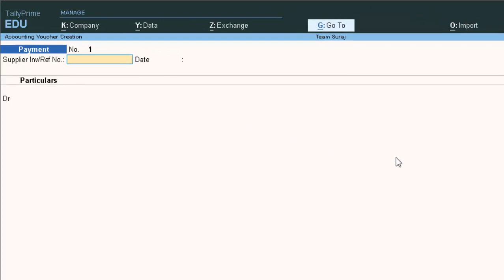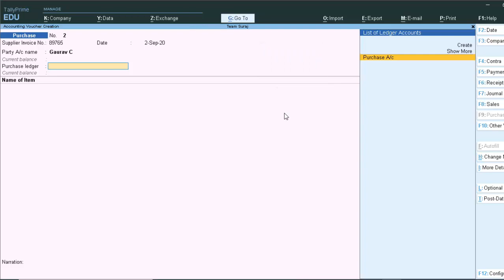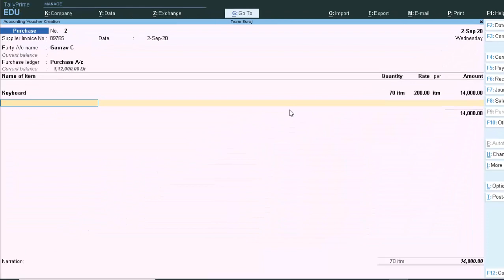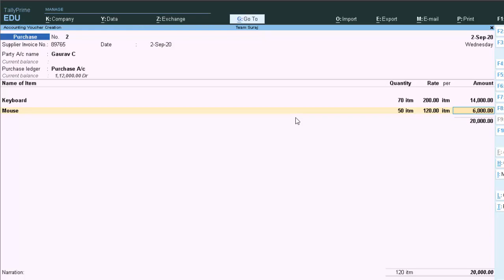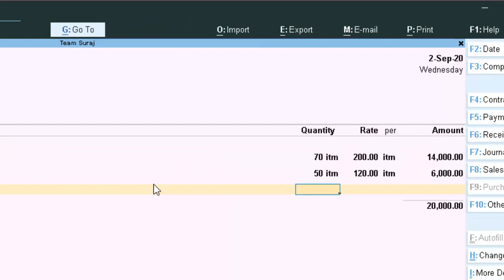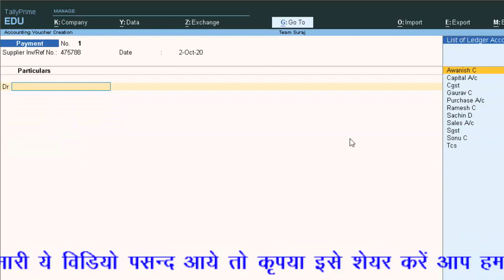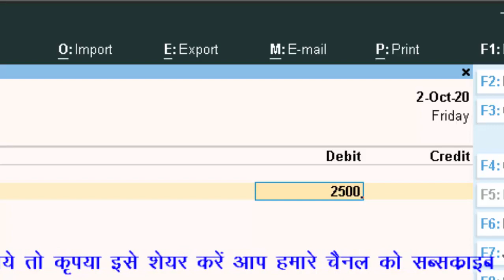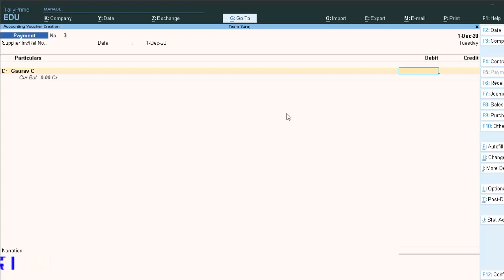Purchase goods on credit in tally prime in hindi and english